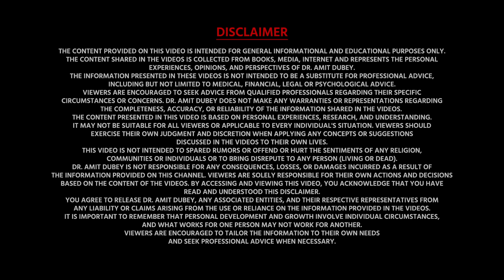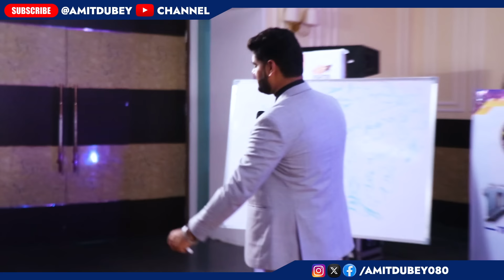आखिर सफल होना इतना जरुरी क्यों है 🤔 | Why success is so Important | Amit Dubey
हमसे जुड़े रहने के लिए हमारे व्हाट्सप्प चैनल से आज ही जुड़े -

Suggested Books

Bhagavad Gita